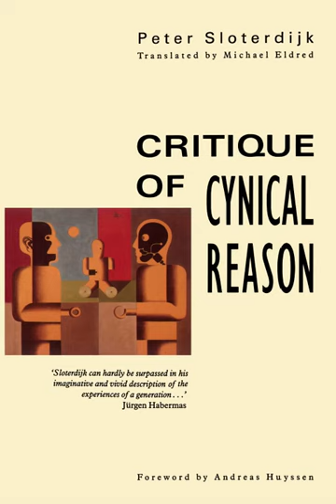Asking for a Napoleon from Within. Political Cynicisms V: Training for Fact People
Chapter 21 of Sloterdijk's Critique of Cynical Reason. Asking for a Napoleon from Within Political Cynicisms V Training for Fact People.